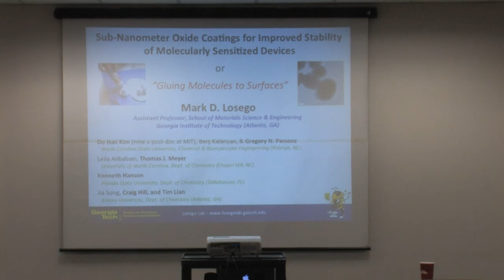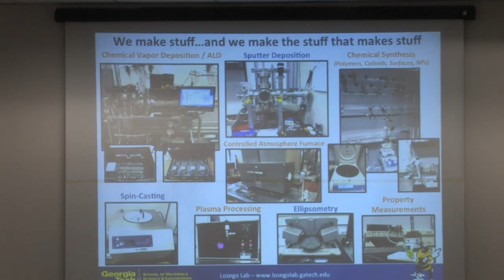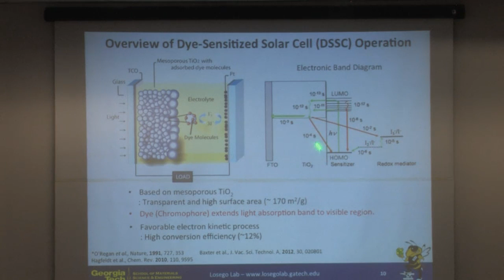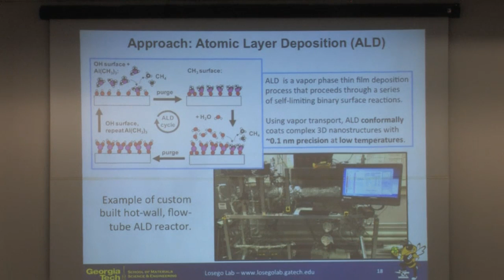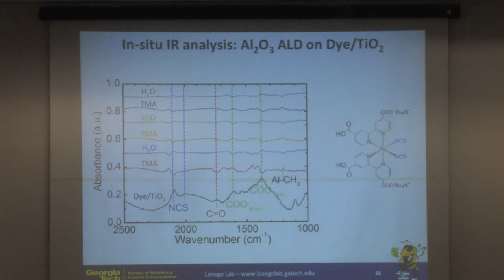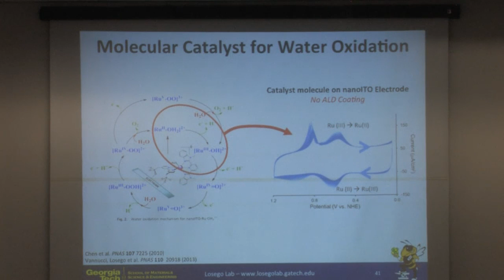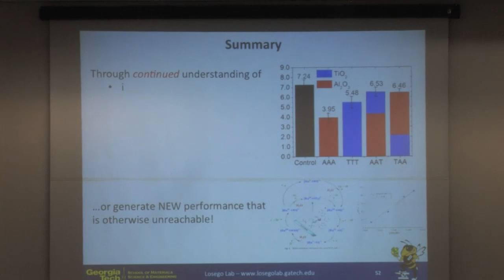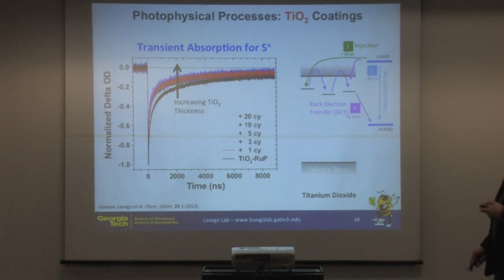Nano@Tech: August 30, 2016 - Prof. Mark Losego, Georgia Tech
Gluing Molecules to Surfaces:
Nanocoatings for Improved Durability of Molecularly Enabled Devices